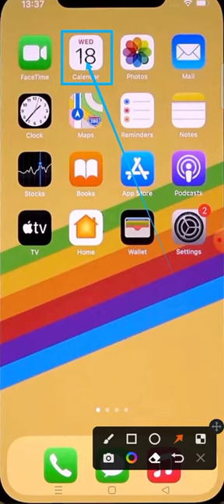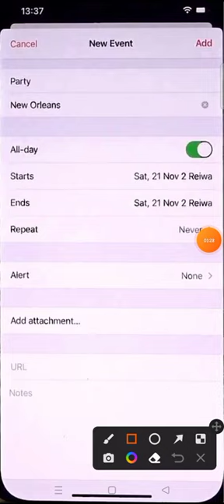how to add event calander in iphone